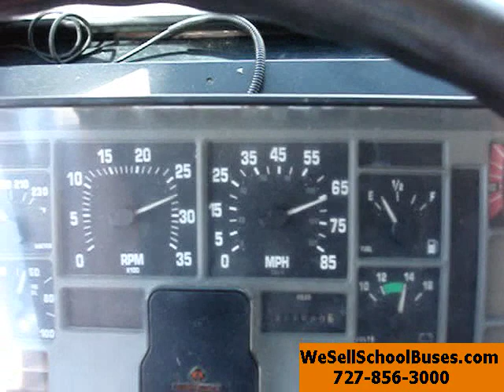1998 International Genesis (1607)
1998 International Genesis (1607)
DT466 Mechanical Diesel
Automatic
Air Brakes
72 Passenger (12 Row)